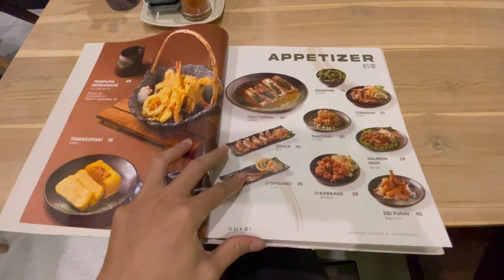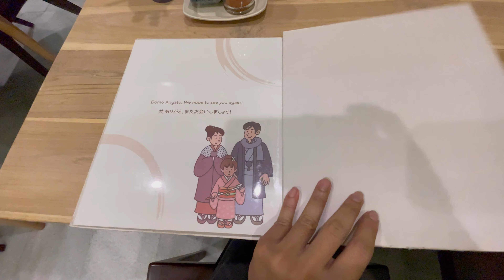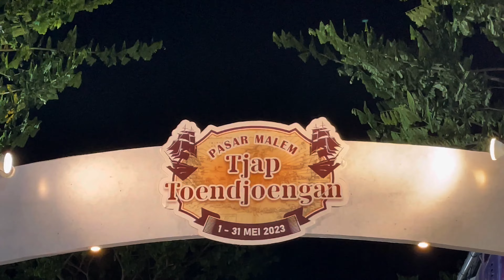JLN JLN KE ONKEI RESTO DAN PASAR MALEM TJAP TOENDJOENGAN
Setelah sekian bulan purnama akhirnya kita berjumpa lagi. Kali ini saya ajak kencan mama & istri menikmati tanggal merah 🤭 yuk ikutan kami jalan-jalan!